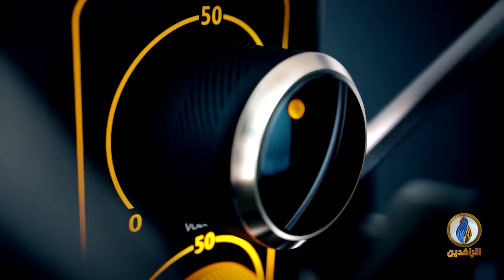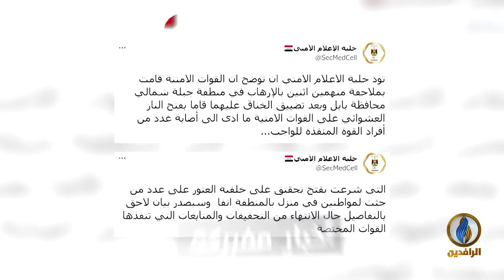صوتكم | شهادات الناس حول مجزرة_جبلة في